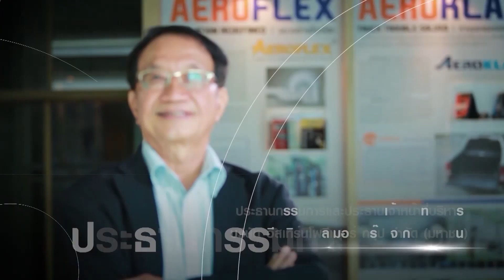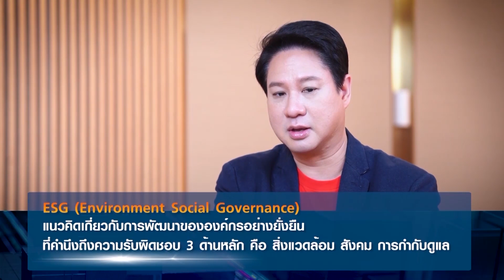GO TO WEALTH แนวทางสู่ความมั่งคั่ง I MEET THE TOP [1]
เราได้รวบรวมมุมมองทางความคิดของผู้บริหาร แนวคิดในการ GO TO WEALTH แนวทางสู่ความมั่งคั่งของแต่ละคนไว้ ไม่ว่าจะนำความมั่งคั่งมาสู่ตนเองหรือองค์กรหรือธุรกิจ แนวคิดนี้น่าสนใจมากน้อยแค่ไหน ติดตามได้ในรายการ MEET THE TOP

ดร.ภวัฒน์ วิทูรปกรณ์ ประธานกรรมการและประธานเจ้าหน้าที่บริหาร บริษัท อีสเทิร์นโพลีเมอร์ กรุ๊ป จำกัด (มหาชน)

วรุตม์ ธรรมาวรานุคุปต์ ประธานเจ้าหน้าที่บริหาร บริษัท เสริมสร้าง พาวเวอร์ คอร์ปอเรชั่น จำกัด (มหาชน)

สนั่น อังอุบลกุล ประธานกรรมการและกรรมการผู้จัดการ บริษัท ศรีไทยซุปเปอร์แวร์ จำกัด (มหาชน)

ดร.ดนันท์ สุภัทรพันธุ์ กรรมการผู้จัดการใหญ่ บริษัท ไปรษณีย์ไทย จำกัด